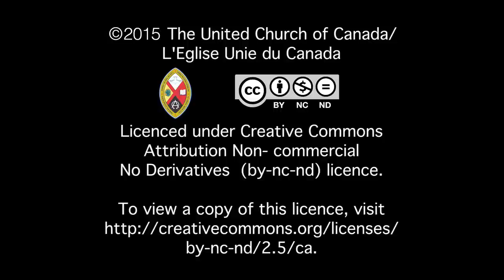Le rapport du Groupe de travail sur la révision globale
Le rapport du Groupe de travail sur la révision globale est en ligne à compter et nous espérons qu’il donnera lieu à de bonnes conversations au sein de l’Église. Nous espérons aussi qu’il fera renaître en l’Église la même énergie et la même passion pour le ministère qui ont animé les disciples à la Pentecôte.